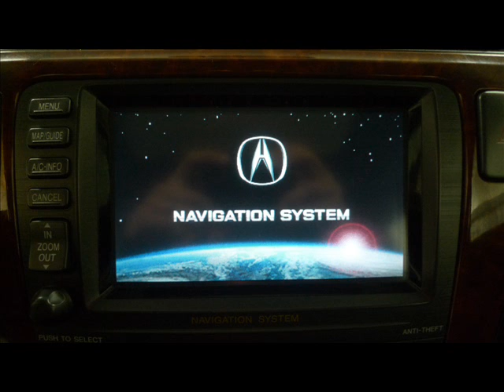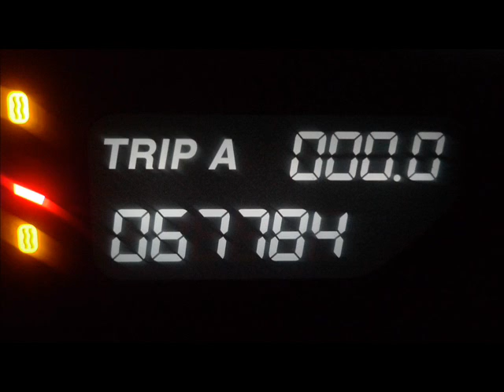2004 Acura MDX Touring 4dr AWD Repairables/Rebuildable Stock#12101096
Lot Drives. Front AirBags OK. Radiator Still Full. AC Still Charged. Windshield OK. Luxury Mid Sized SUV. Loaded w/ Leather Interior, Navigation & Rear Entertainment System. Easy Fix.